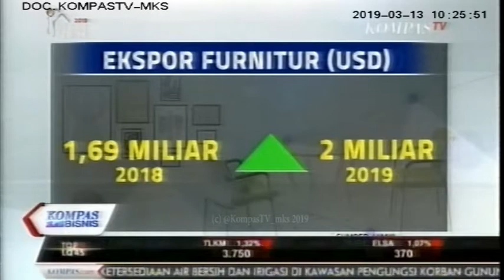Indonesia Incar Negara di Afrika Untuk Ekspor Furniture